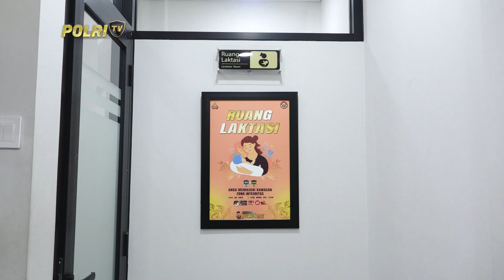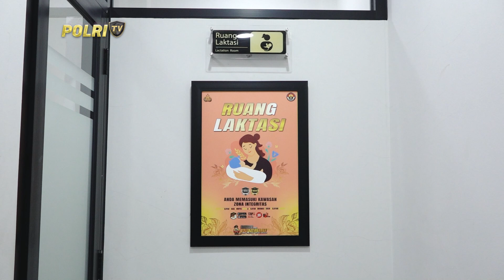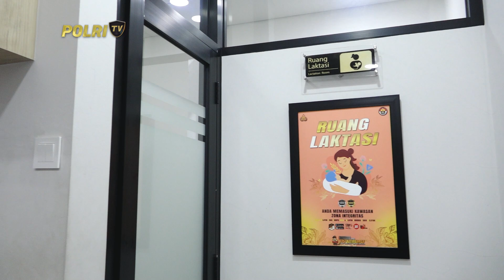PRESISI UPDATE : DIVISI HUMAS POLRI SEDIAKAN FASILITAS RAMAH KELOMPOK RENTAN 10/10/2024 19.00